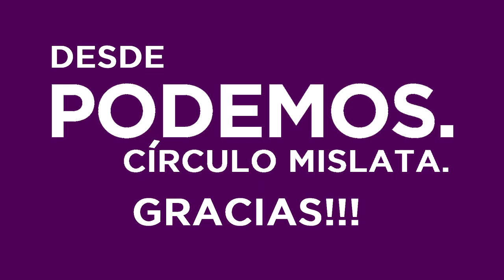NoMásCortesDeLuz Manifestación en Valencia 21 Diciembre 2016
Más de 7.000 personas mueren en España a causa de la pobreza energética.
Lucha junto nosotros por el derecho de las personas, que no te hagan callar. ¡¡¡GRITA, CHILLA!!!
Video: manifestación contra los cortes de luz que sufren miles de personas a causa de la mala praxis del Gobierno. grabación realizada el 21/12/16